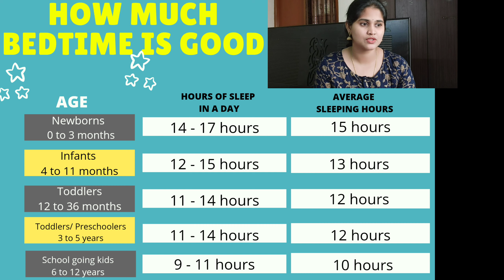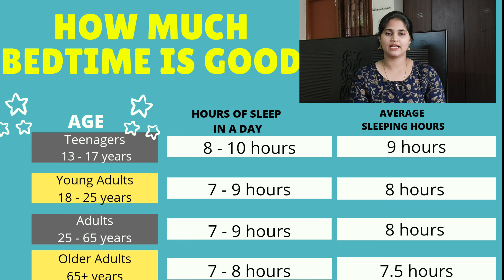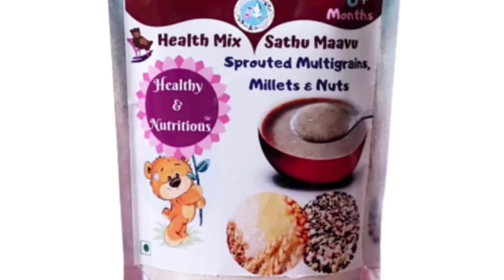How Much Sleep Per Day is Healthy for your Baby? | Best Sleep Routine To Follow Every Night